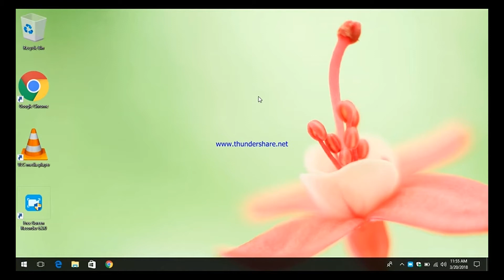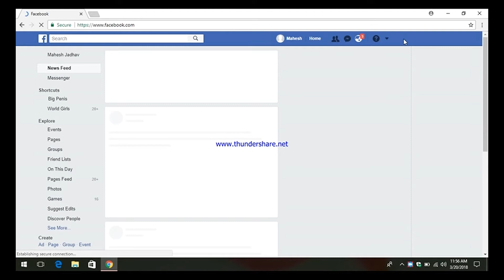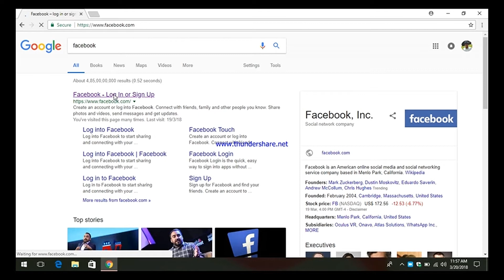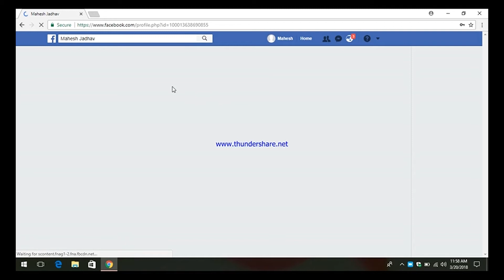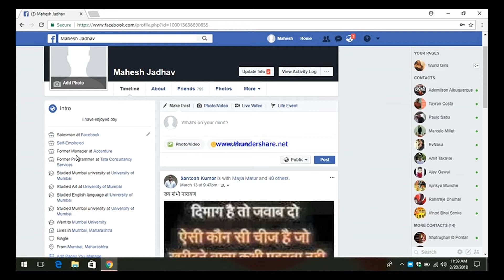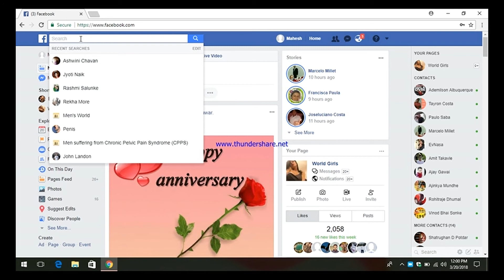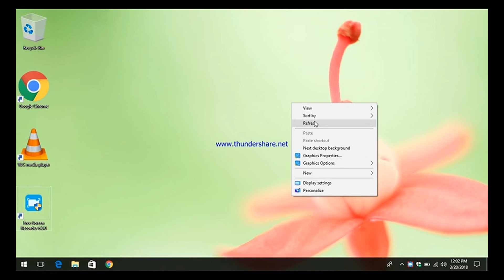How to open a new account on Facebook and register it and how to create your profile.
Facebook is an American online social media and social networking service company based in Menlo Park, California. Its website was launched on February 4, 2004, by Mark Zuckerberg, along with fellow Harvard College students and roommates, Eduardo Saverin, Andrew McCollum, Dustin Moskovitz, and Chris Hughes.